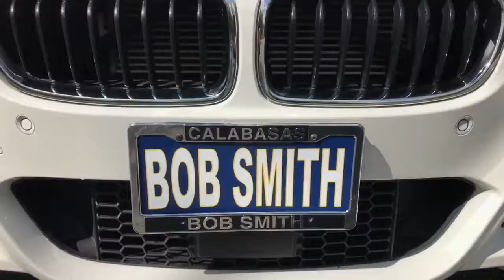BMW 330e M Sport Walkaround Bob Smith BMW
New BMW 330e M Sport for sale here at Bob Smith BMW in the beautiful city of Calabasas! Come and take a look!